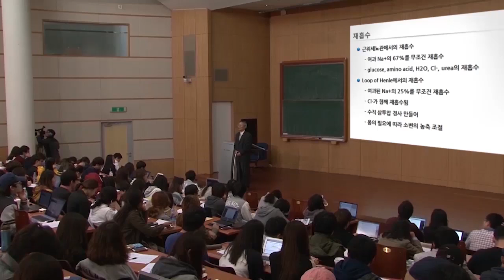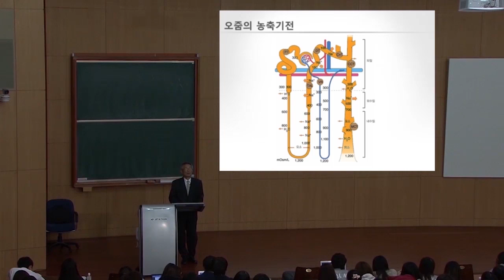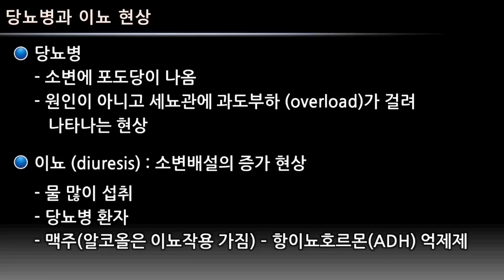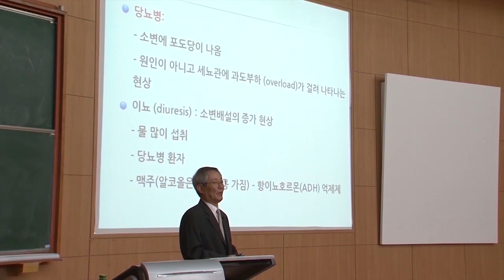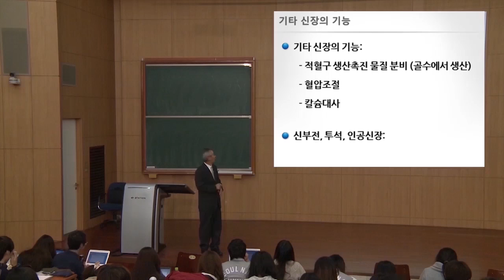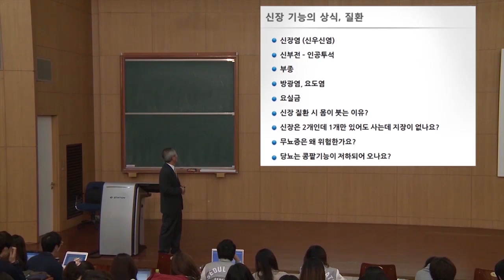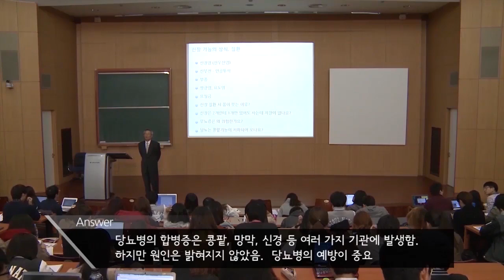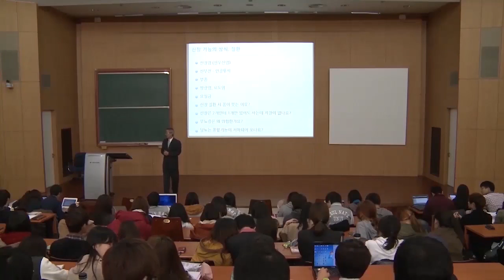SNUON_우리몸의이해_5차시_엄융의교수_#4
"생명현상을 유지하는데 필연적으로 발생하는 대사산물을 어떻게 배출하는지에 대해 알아본다.
 콩팥을 통해 혈액을 걸러내어 여러 대사산물을 오줌으로 내보내는 과정과 호흡을 통해 산소를 받아들이고 탄산가스를 배출하는 과정을 설명하고 특히, 흡연이 폐에 어떠한 영향을 주는가를 알아보고 과다한 육식에 의한 콩팥의 돌이 어떻게 생기고 어떤 방법으로 치료하는지에 대해 알아본다. "